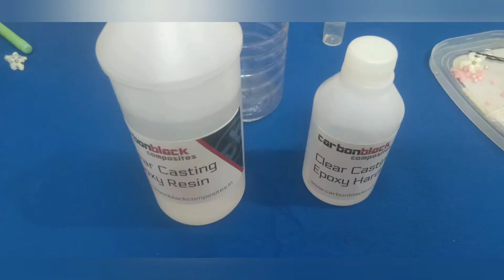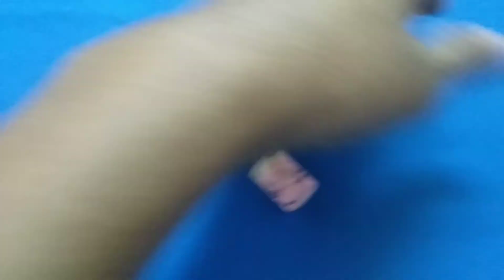RESIN MAKING VIDEO || EASY DIY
This video shows that making of key chain and paper weight by using resin

Requirements
1. Epoxy Resin
2. Epoxy Resin Hardner
3. Flower
4. Teddy bear